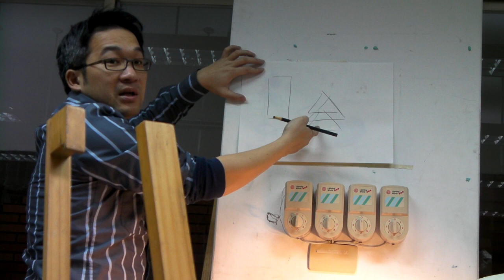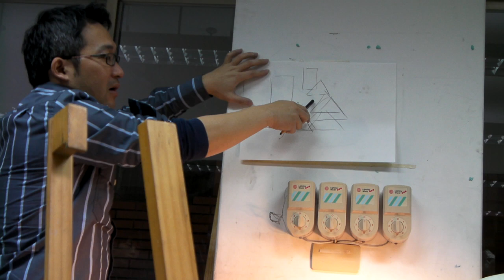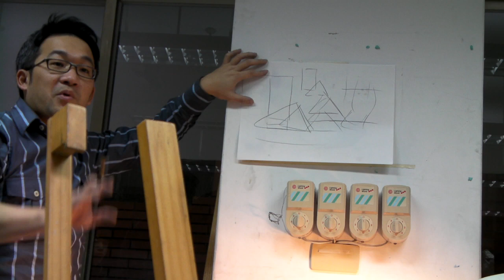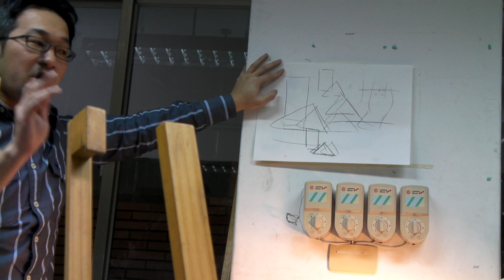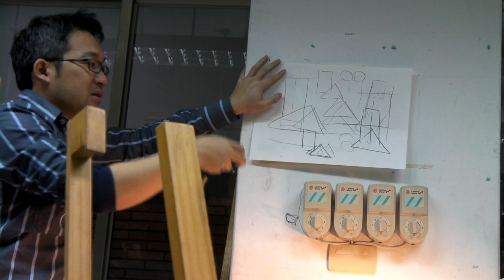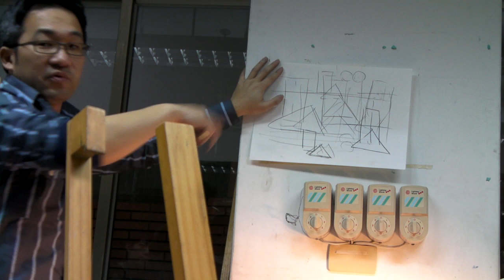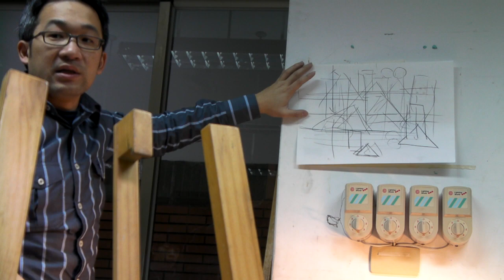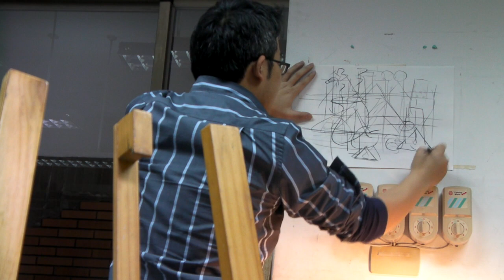2011.3.30炭筆素描-三角椎.圓柱體.立方角柱1/6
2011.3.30王文詵老師在三重社大的炭筆素描-三角椎.圓柱體.立方角柱示範